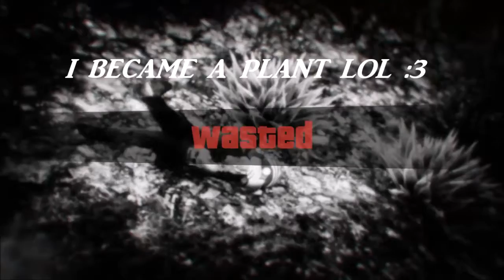FUNNY AND RANDOM MOMENTS IN (VIDEO GAMES)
HEHEHEHEHEHEHEHEHEHEHEHEHEHEHEHEHEHEEHEHEHEHEHEHEHEHEHEEHEHEHEHEHEHEHEHEHEHE